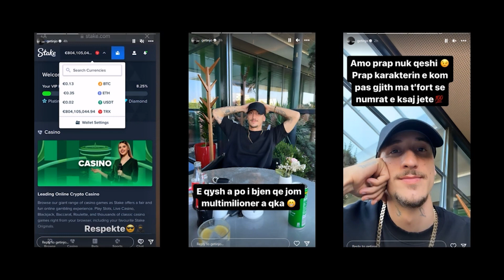Getinjo na la pa fjale me kete foto!!!